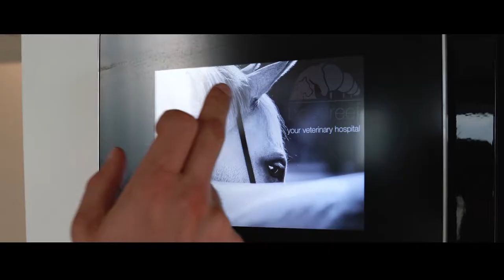BOSDREEF - Your Veterinary Hospital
Bosdreef is a state-of-the-art equine referral hospital, based in Belgium, with a high international case load of elite sports horses.
A multi-disciplinary team of board certified Equine Specialists is available at your service 24/7.